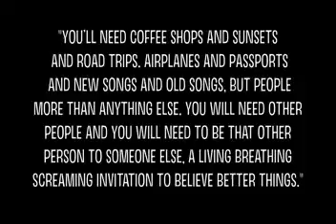♦Fitness Clothing Haul! FitnessFriday♦